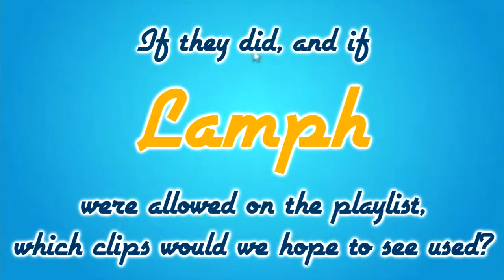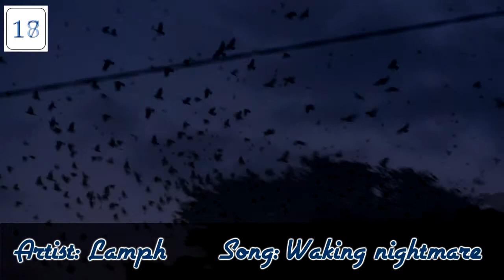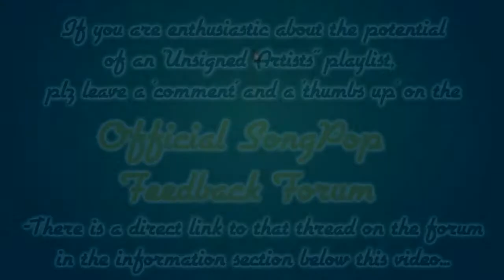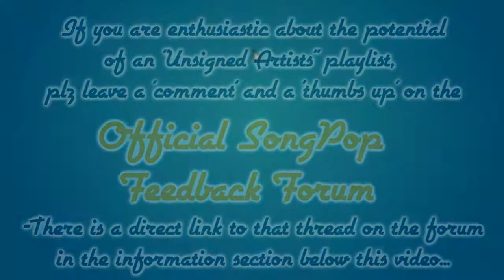SongPOP: How about a playlist of UNSIGNED ARTISTS?!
The SongPop team REALLY listen to their user's feedback. Lend you support to this "Unsigned Artists" idea by clicking and commenting on this link:-

The people who run SongPop are unbelievably sound, and listen to user feedback. If enough people are interested, we could make an "Unsigned Artists" playlist a reality! :)

I wonder which Lamph Songs would be the best to submit to SongPop for inclusion on that (as yet purely imaginary) playlist. This vid goes thru the options.

[This video had 234 views when it was migrated from the LamphOFFICIAL channel]